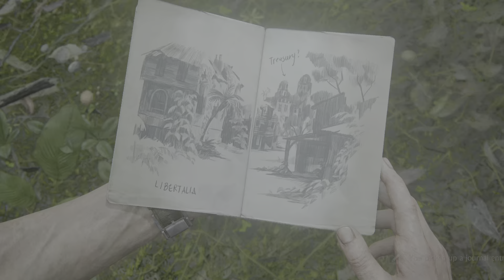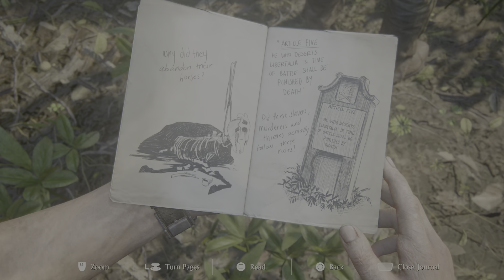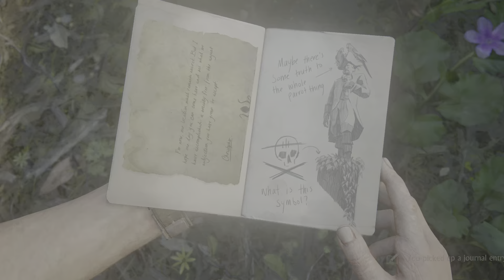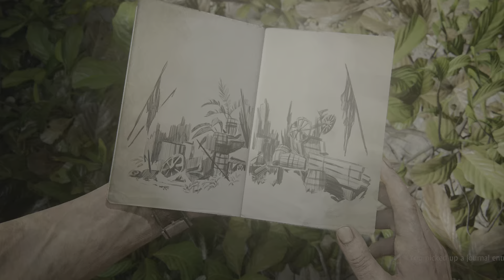Uncharted: Legacy of Thieves Collection PS5 - Uncharted 4 Part 10